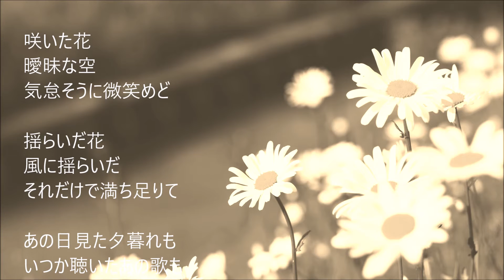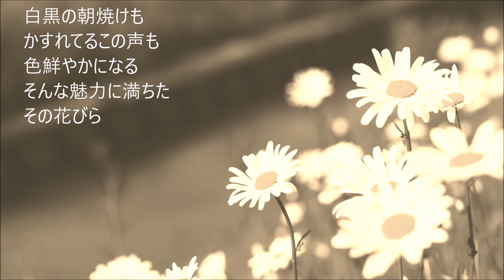咲いた花【オリジナル曲】【唄音ウタ】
穏やかな曲調のSkaです。
作詞・作編曲　宮比のん

歌詞

咲いた花
曖昧な空
気怠そうに微笑めど

揺らいだ花
風に揺らいだ
それだけで満ち足りて

あの日見た夕暮れも
いつか聴いたあの歌も
だいたい霞んでしまう
そんな魅力に満ちた
その花びら

白黒の朝焼けも
かすれてるこの声も
色鮮やかになる
その花びら